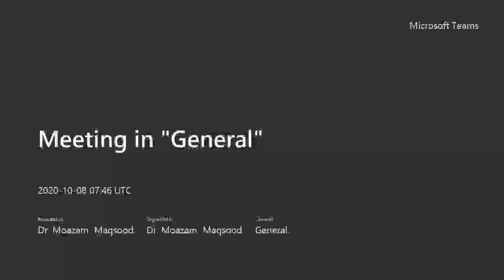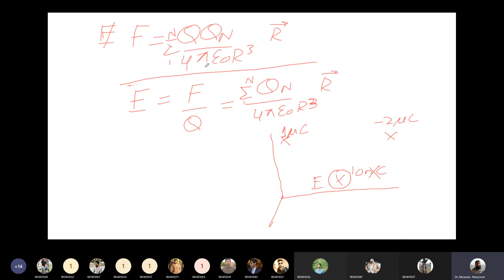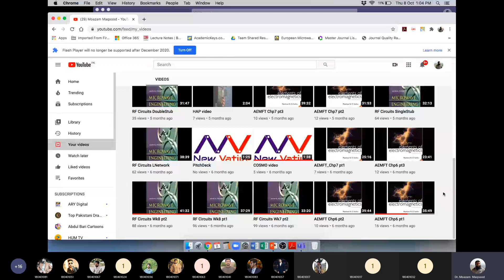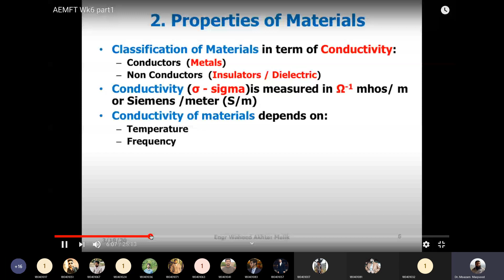Introduction to E field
elements of electromagnetics by sadiku